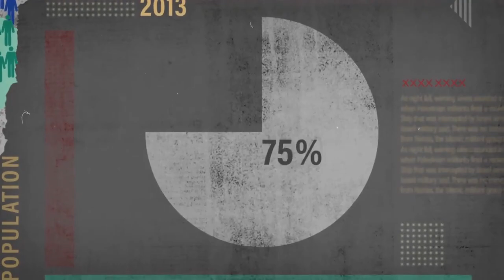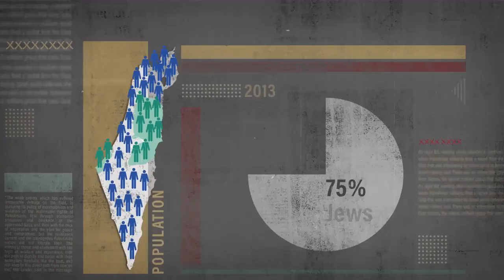مستندموشن چرا اسراییل جز زور نمی فهمد